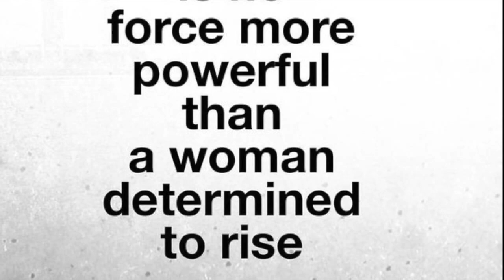International Women's day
This video is about Artyfactos celebrating International Women's day